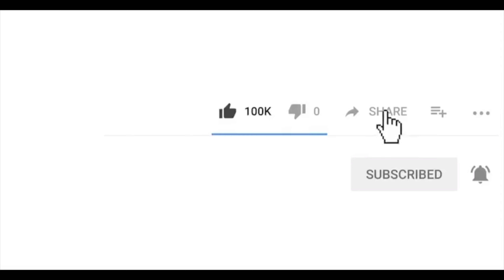Viazi Pili Pili | Traditional Swahili food -Afternoon snack- Viazi Chilli BY TASTI FOOD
I PROMISE YOU WILL LOVE IT THE WAY ITS DONE. TRY AND LEARN FROM US.

-INGREDIENTS USED
1. ONION
2. POTATOES
3. GARLIC 2
4. SALT
5. SUGAR
6. VINEGAR
7. GARLICK POWDER
8. TURMERIC POWDER
9. PAPRIKA POWDER
10. RED CHILLI POWDER
11. GREEN CHILLI BLENDED
13. LIME
14. BESAN FLOUR
15. PLAIN FLOUR
16. GARAM MASALA
17. GINGER POWDER
18. CORIANDER POWDER
19. TAMARIND
20. OIL TO COOK

Recipes combinations to help you level up your cooking skills. Flavors from some of the world's tastiest cuisines. Watch  " Taste Food " tips and techniques for quicker, easier and better cooking. We'll help you to become a pro cook
Eating is a necessity but cooking is an art. Food should be fun

Learn from us and teach others. Sharing is caring
Try to learn in a fast way,
ask a question in down below comment to get the answer.